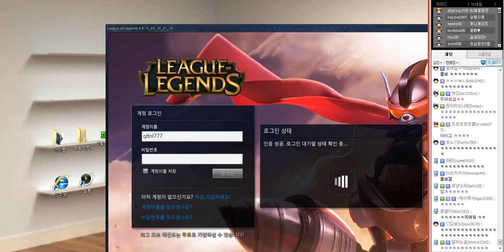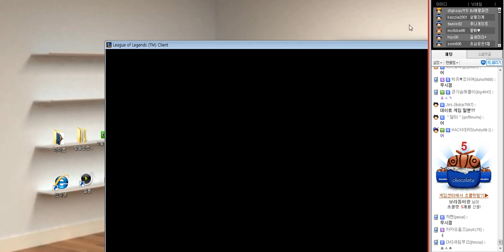2014. 5. 6 [4편]해물파전&백설양 재미와 실력겸비! 두번째 듀오방송!!